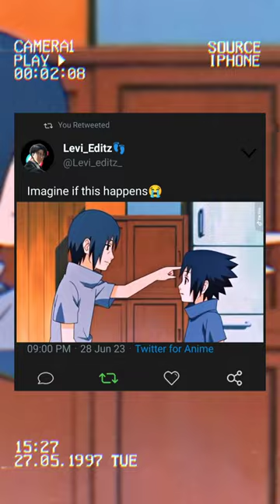Imagine if this happens😭